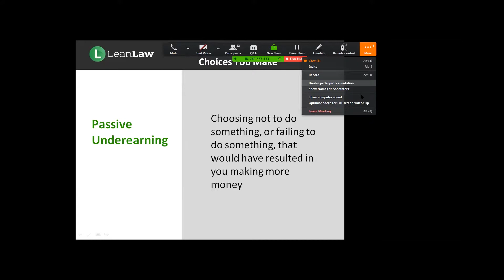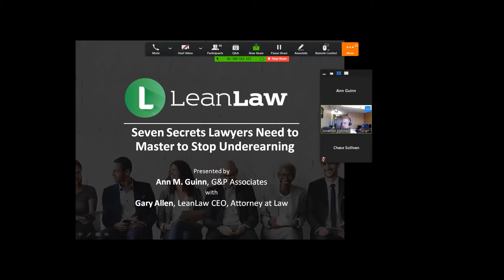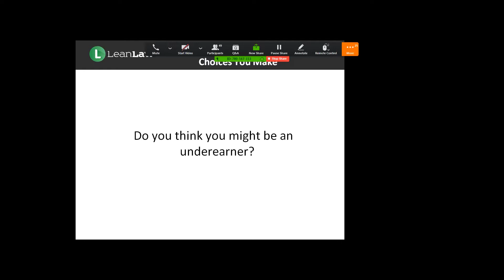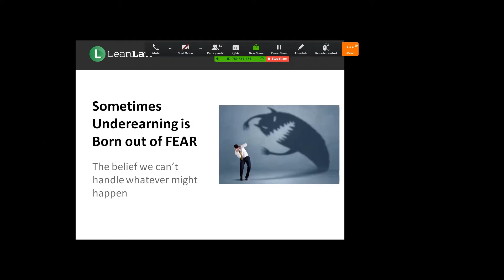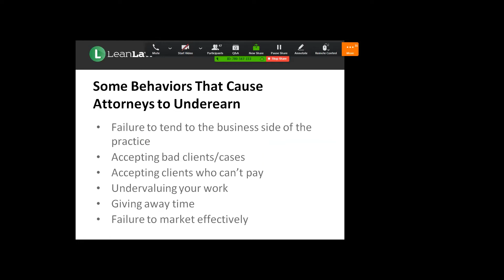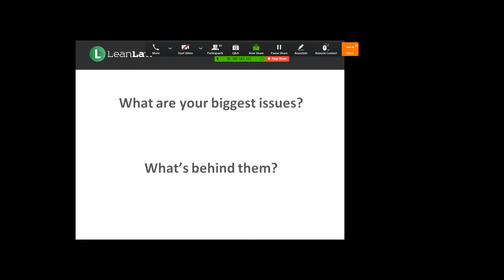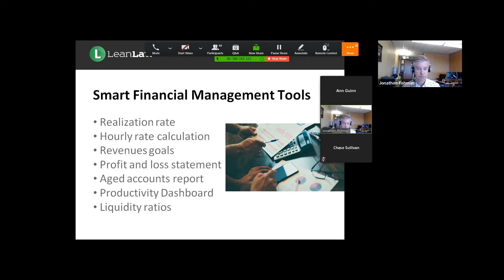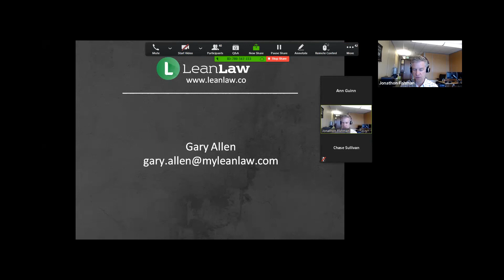Ann Guinn & LeanLaw: 7 Secrets Lawyers Need To Master To Stop Underearning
LeanLaw hosted Ann Guinn, author of Minding Your Own Business: The Solo and Small Firm Lawyer's Guide to a Profitable Practice.

Ann will define the parameters of how attorneys underearn, including behaviors and symptoms. Then she'll get into the good stuff: how to overcome these issues and earn what's yours.

This seminar is pertinent to lawyers as well as the accounting professionals who service them.

Ann has helped thousands of solo and small firm attorneys increase revenues, attract new clients, develop systems for increased efficiencies and productivity, provide better service for happier clients, and enjoy a higher level of satisfaction from the practice of law.